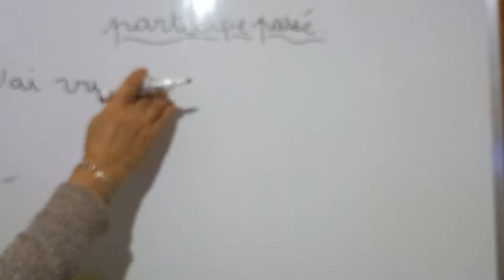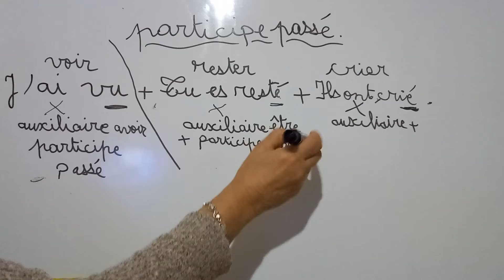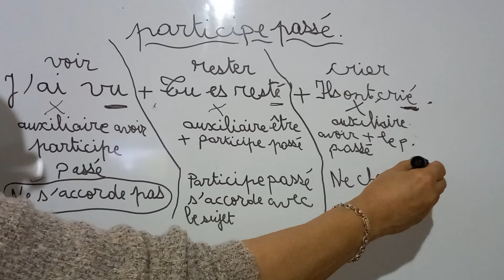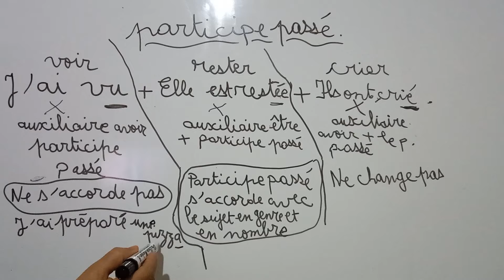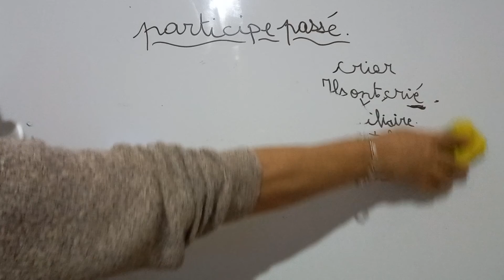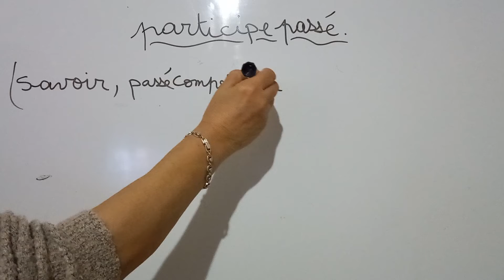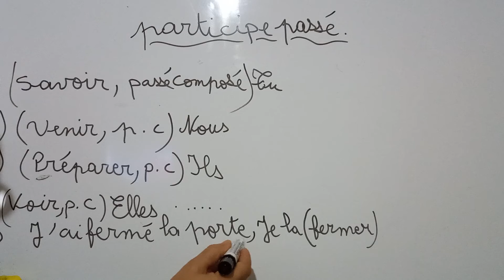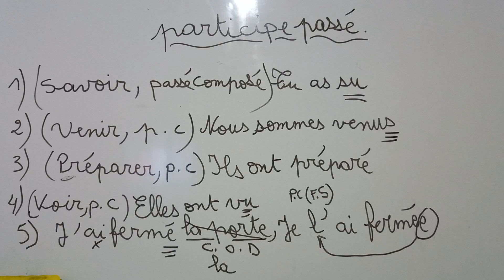LE PARTICIPE PASSÉ